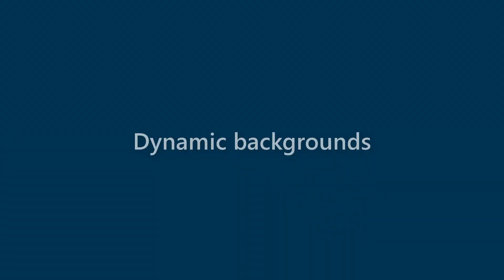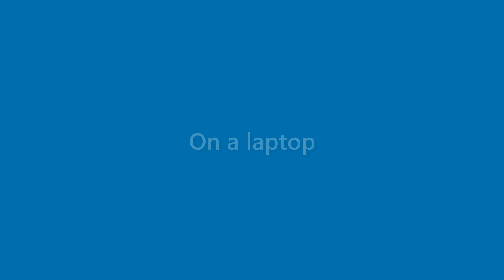Billie Jacobson - appearance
Name Look - Billie Jacobson - appearance. In this video we present "Billie Jacobson" name look and feel in various scenarios.
This video will cover:
How does "Billie Jacobson" look as a personal letterhead?
How does "Billie Jacobson" look on a business card?
How does "Billie Jacobson" look on a computer/laptop screen?
How does "Billie Jacobson" look with different background colors?
How does "Billie Jacobson" look with various fonts?